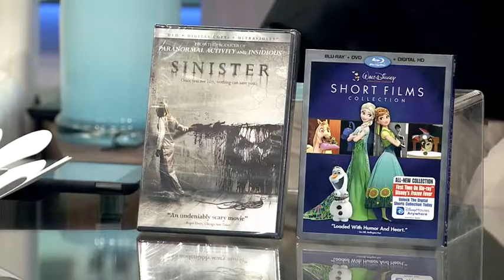Reel Talk: 'American Ultra,' 'Hitman Agent 47'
Our movie expert Greg Russell talks about the new action-comedy "American Ultra" and "Hitman Agent 47," which is based on a popular video.